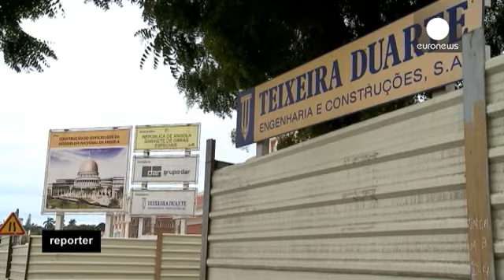Angola-Portugal: relações fragilizadas - reporter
Coloca-se a questão se a parceria estratégica privilegiada de Portugal com Angola pode ficar...

Coloca-se a questão se a parceria estratégica privilegiada de Portugal com Angola pode ficar fragilizada. No seguimento de acusações de lavagem de dinheiro angolano em Portugal, o presidente de Angola anunciou o fim da "parceria estratégica" com Portugal.

Rico em petróleo, o país investe milhões na reconstrução de infraestruturas destruídas nas várias décadas de guerra. Vivem cerca de 200 mil portugueses em Angola, muitos trabalham na construção civil. Os emigrantes portugueses decidem ir à procura de melhores condições de vida em países lusófonos.

A Sonangol é pilar do poder de Angola.
Os críticos (tais como o FMI) questionam a forma algo opaca, como algumas empresas angolanas são geridas. O petróleo alimentou um grande desenvolvimento, que transformou Luanda numa das cidades mais caras do mundo. O custo de vida é muito alto, assim como os salários dos especialistas vindos de Portugal. A crise económica despoletou o regresso dos portugueses a Angola, 40 anos depois da descolonização.

Os chineses falam outra língua, mas também faturam bastante. O modelo de negócio assenta na construção de cidades satélie, como Kilamba, nas proximidades de Luanda, pronta a abrigar meio milhão de pessoas.